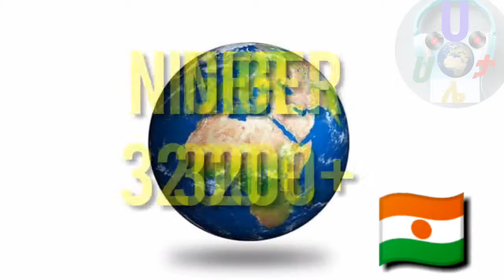በቀን ምን ያህል ልጅ ይወለዳል አትገምቱ እዩት😲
Babies born per a day in evry African country 2021 data